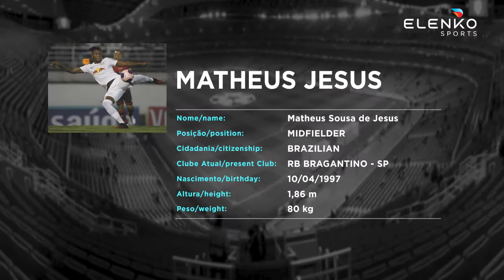MATHEUS JESUS - MIDFIELDER - BRAGANTINO - SP - 2020